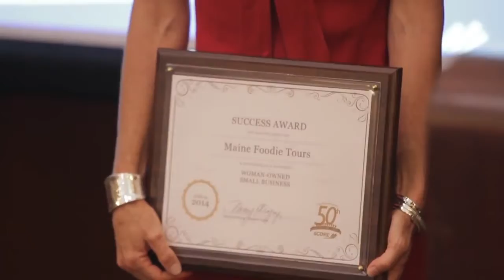Maine Foodie Tours SCORE Maine Award Winner 2014